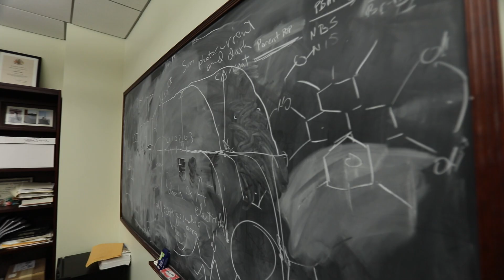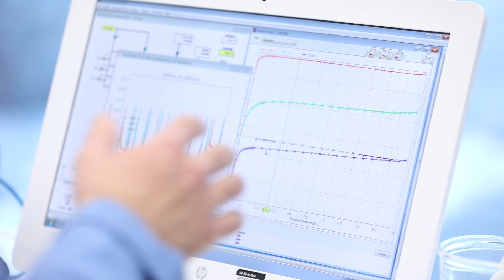Northwestern Chemistry Department: Mentorship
Take a look at mentorship opportunities within Northwestern University's Chemistry Department. ____